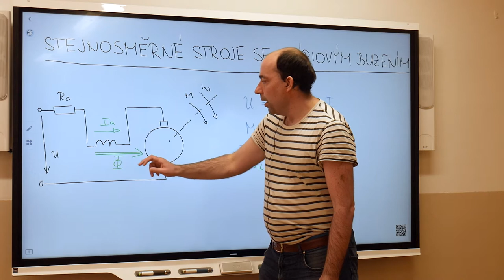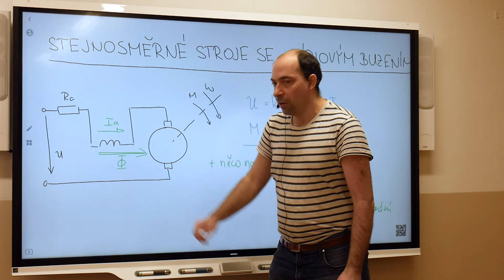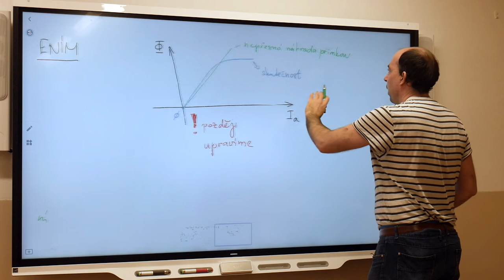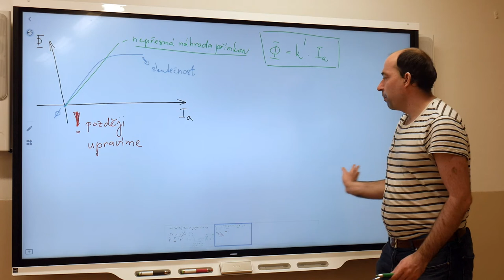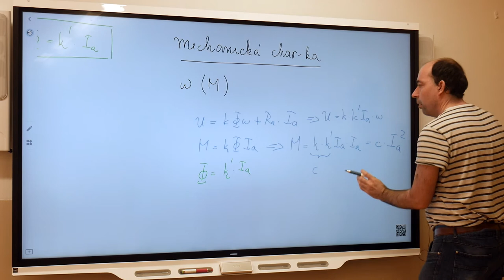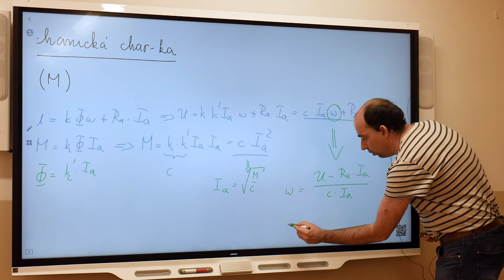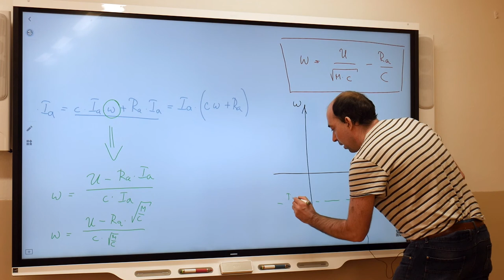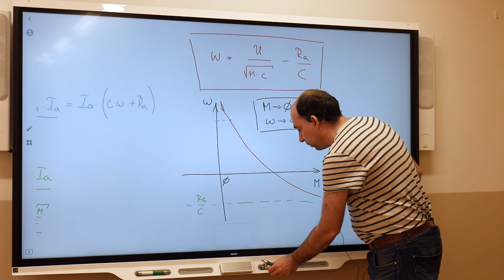Ez4 - Blažek - Sériový stroj